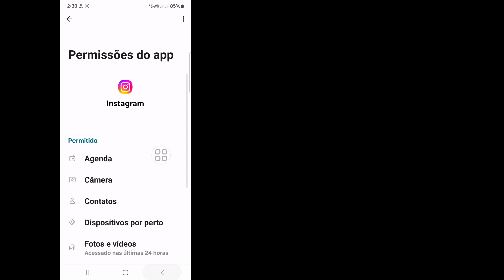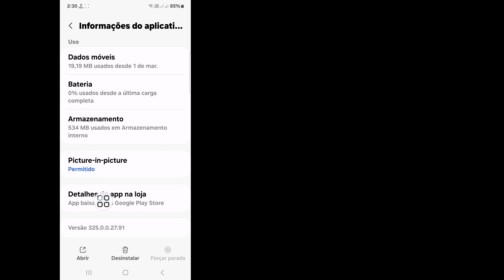Como corrigir erro de login do Instagram! Desculpe, houve um problema com sua solicitação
Olá espectadores, bem-vindos à caixa de soluções.  Aqui neste vídeo você aprenderá.  Como corrigir erro de login do Instagram!  Desculpe, houve um problema com sua solicitação

 Problema de erro de login no Instagram
 Desculpe, houve um problema com sua solicitação no Instagram
 Instagram Desculpe, houve um problema com sua solicitação
 Erro no Instagram Desculpe, houve um problema com sua solicitação
 Corrigir erro de login do Instagram
 Erro de login do Instagram Desculpe, houve um problema com sua solicitação solução de problema
 Erro de login no Instagram iphone